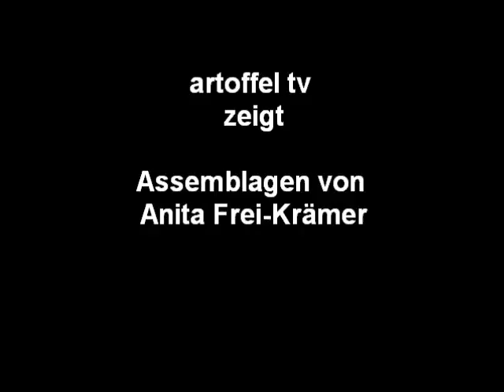Assemblagen von Anita Frei-Krämer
"Seit vielen Jahren bin ich täglich mit Teekochen beschäftigt und entdeckte dabei irgendwann die Vielfalt der Sorten und Teebeutelausführungen, ja die ganze Industrie dahinter von der Ernte des Tees, der Verarbeitung, der Transportwege, dem Handel und der Vermarktung. Ich begann die wohlriechenden Teebeutel nach Gebrauch zu trocknen, zu sortieren und mit ihnen als serielle Teile künstlerisch zu arbeiten.
Später kamen ausrangierte Telefonbücher hinzu. Der jährliche Austausch der Bücher machte mir klar, dass überall auf der Welt die Nummern realer Zeitgenossen in diesen Büchern enthalten sind, meine Mitmenschen. Theoretisch wäre es möglich mit ihnen allen in Kontakt zu treten, verbunden zu sein. Seither sammle ich von überall her alte Telefonbücher, deren Seiten ich gezielt für Aussagen bei der Bildgestaltung verwende.
Es sind immer die realen Dinge, die in ihrer ursprünglichen Bedeutung ausgedient haben und bei meiner Arbeit neue Wichtigkeit bekommen als Hauptelemente bildnerischer Gestaltung."
Text: Anita Frei-Krämer
Ton: Günter Frei
Interpret: Günter Frei, Zeitungspapier